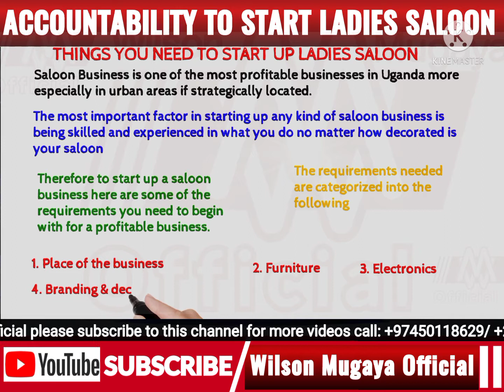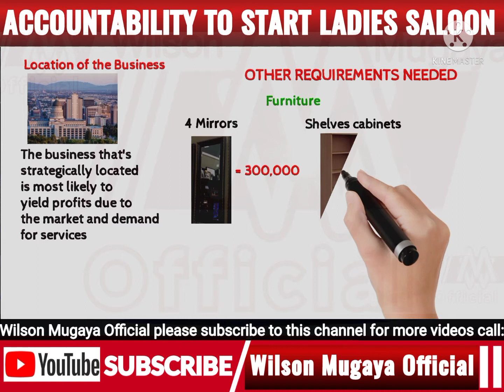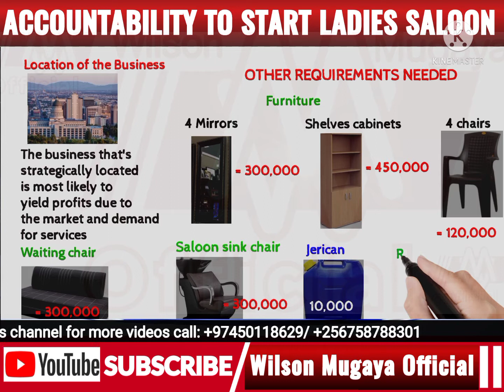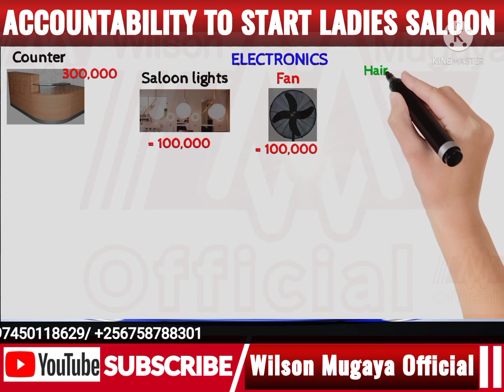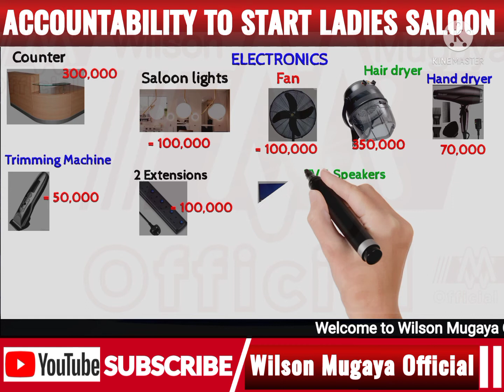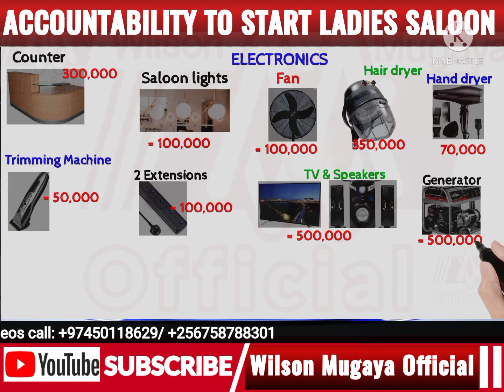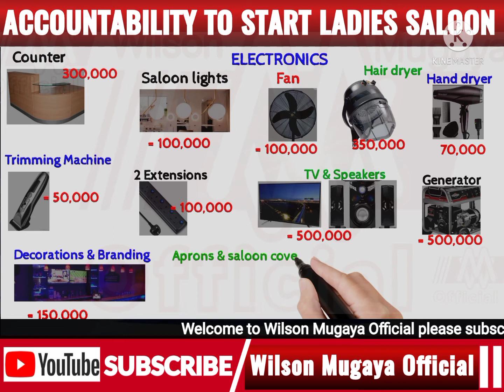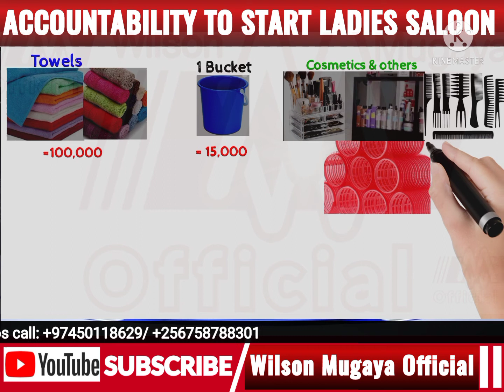HOW TO START LADIES SALOON IN UGANDA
HOWTOSTARTSALOON, MEN'S SALOON FOR STARTERS, INVEST IN SALOON, SIMPLE SALOON, SALOON IN UGANDA, HOW SALOON WORKS, MAKE MONEY IN SALOON
How can I start a saloon in Uganda with small capital
Small capital businesses in Uganda
Obuggag kuyiiya